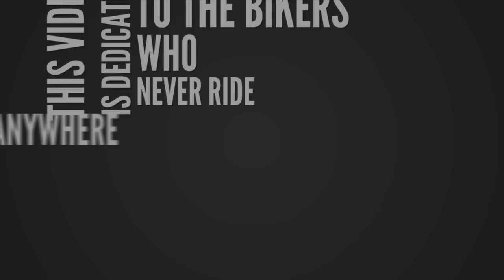Nowhere On The 321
"The Bikers Who Don't Ride ... Anywhere" find themselves ducking traffic nowhere on Hwy 321.